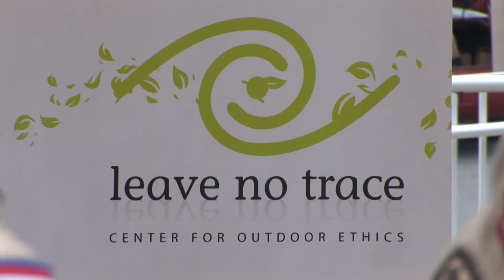2011 SummitCorps Week 1 VIDEO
Week 1 of SummitCorps is finished. 14,000 feet of new biking trail in the Craig Branch of the New River National River are finished or close to being done. Week 2 is underway.